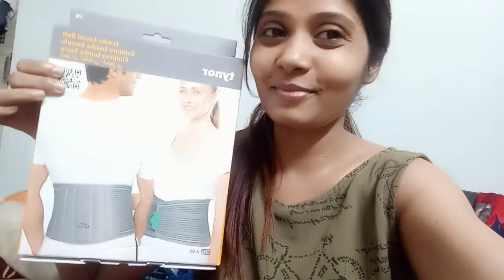bahot salo se soch rahi thi? finally Aaj le liya..🤗🤗